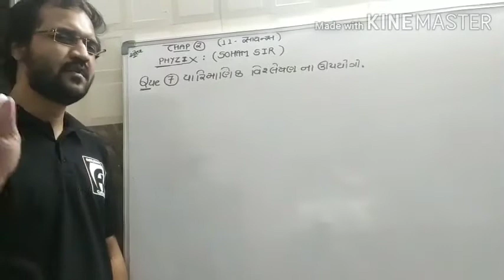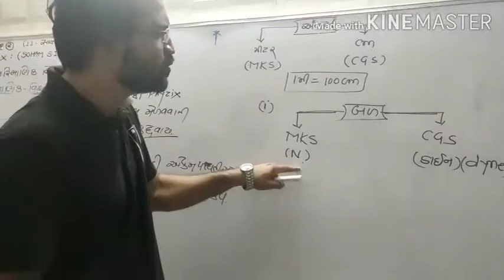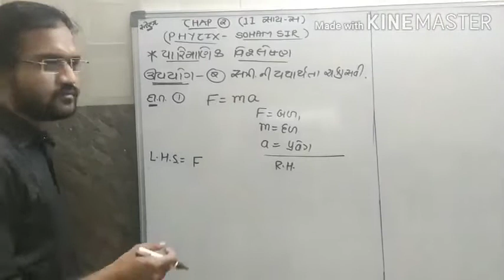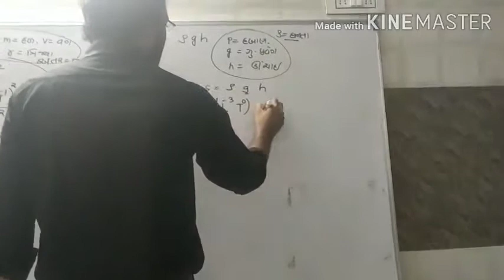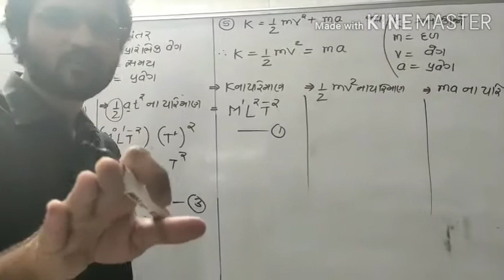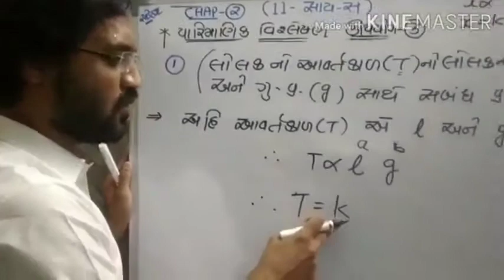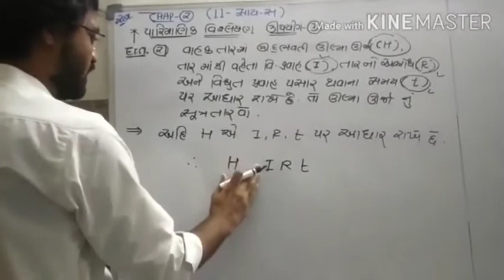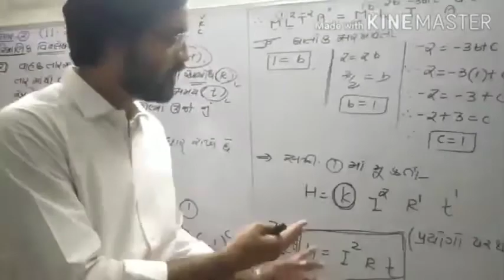uses of dimensional analysis ,unit and measurement jee,neet PHYSICS LEC03 BYSOHAMSIR AARADHYA GUJMED